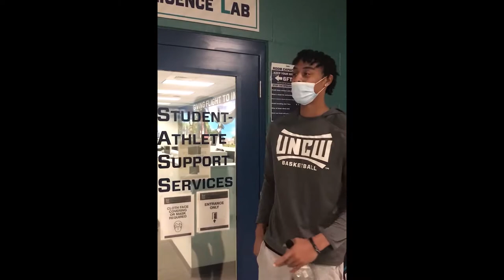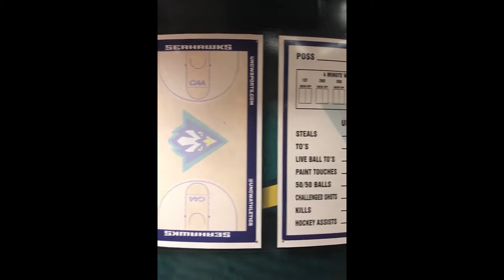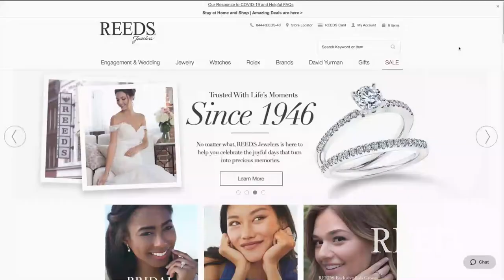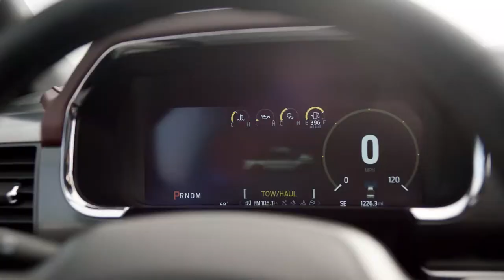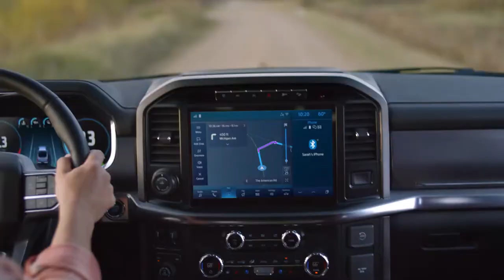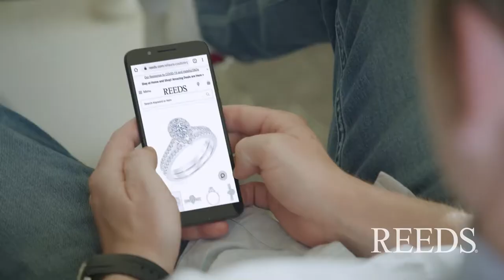The Seahawk Basketball Show Featuring Takayo Siddle - Week 7